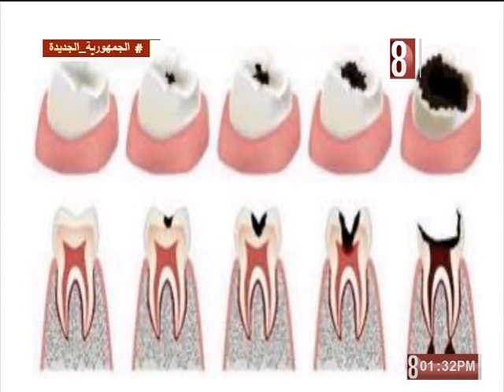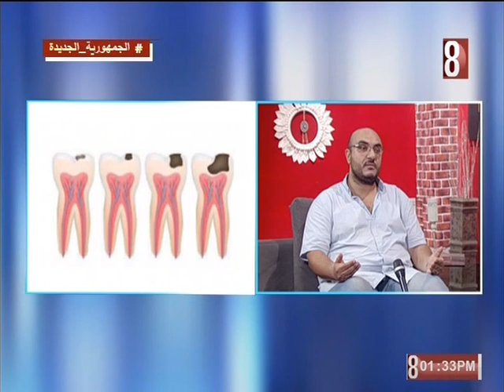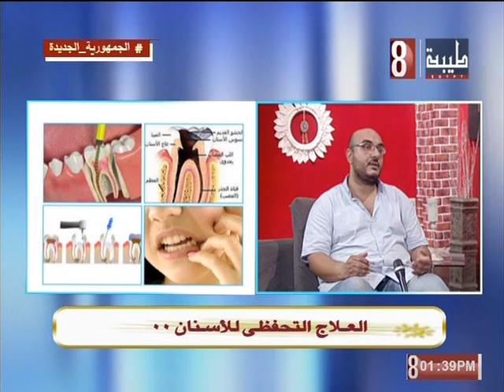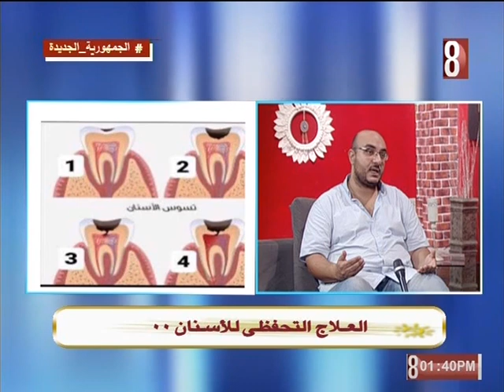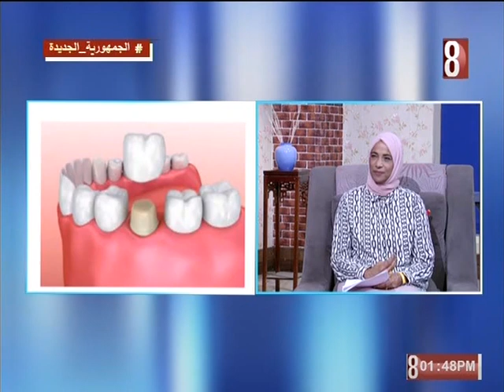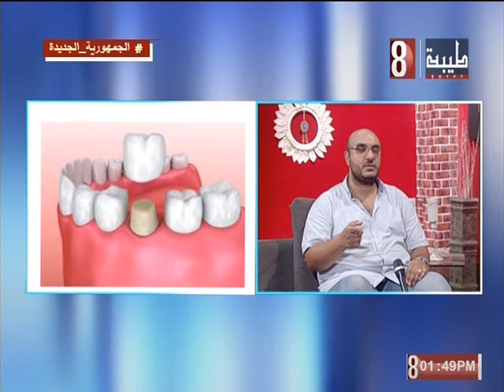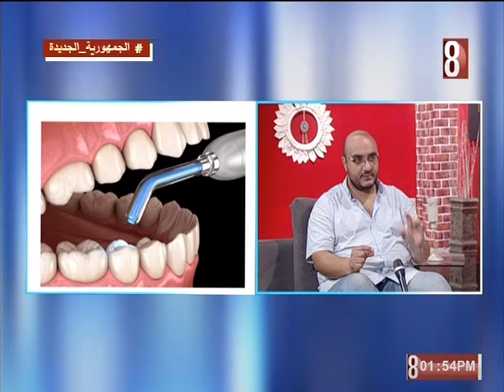العلاج التحفظي للاسنان. د سامح حجازي . حياتنا 2023/8/23